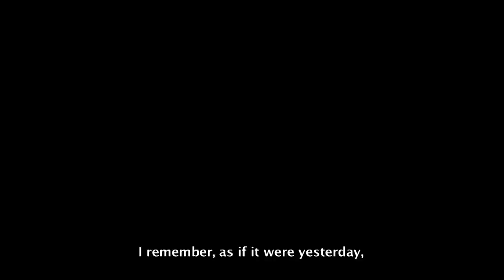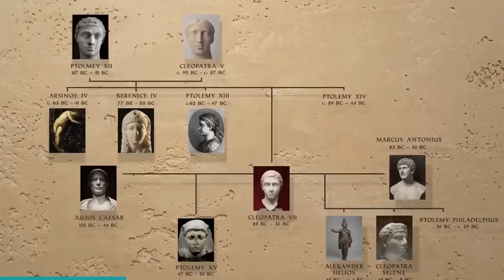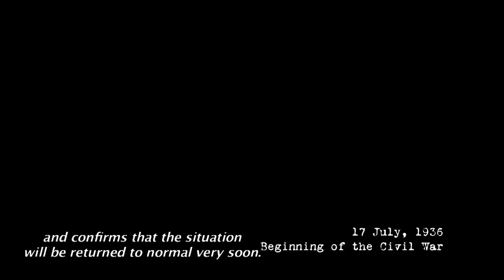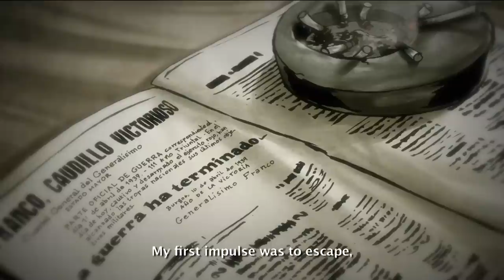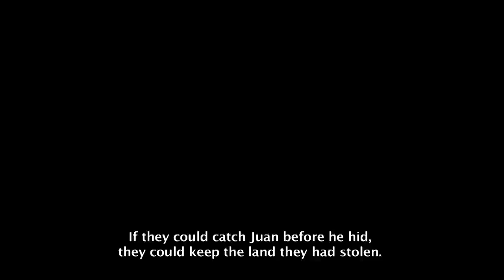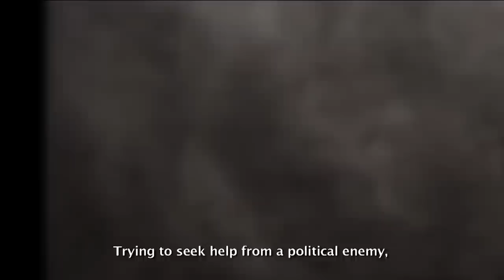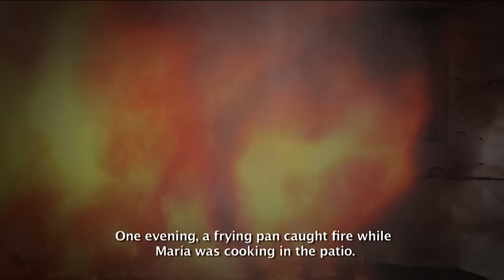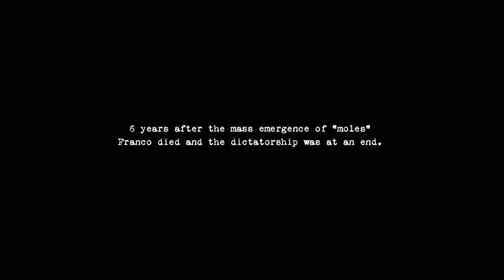The Mayor Who Survived For 30 Years Hiding In His Walls | 30 Years Of Darkness | Timeline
Exploring the life of Manuel Cortés, the former mayor of Mijas, who, after the end of the Spanish Civil War, spent 30 years completely hidden in a small hole in the wall of his house.